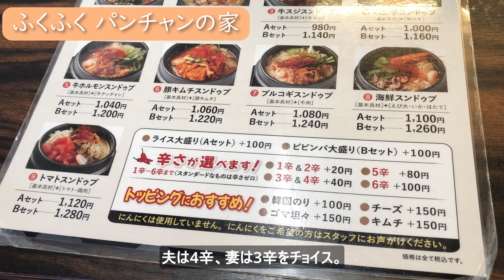【金沢ランチ】スンドゥブ食べるならここ！！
こんにちは！けーぽんずです🙋🏻‍♂️🙋🏻‍♀️💕
石川県金沢市にある「ふくふくパンチャンの家」に行ってスンドゥブランチを食べてきた時のVlogです！いろいろな種類のスンドゥブがあり、いつもどれにしようか迷ってしまいます～笑　辛さも自分好みに調節ができるので辛い物が苦手な方にもおすすめです🤩一度行ったらリピート間違いなし🤤